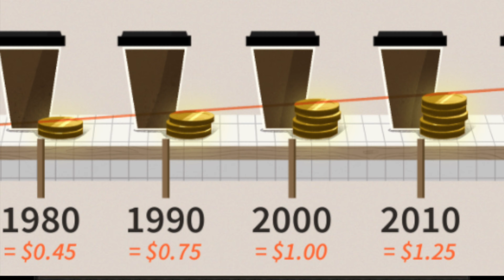The GE Tax already made me $19M in 3 days Part 2 (DO THIS ASAP)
The GE Tax isn't out yet, but it's not too late to jump onboard to make millions!  You must do this ASAP!